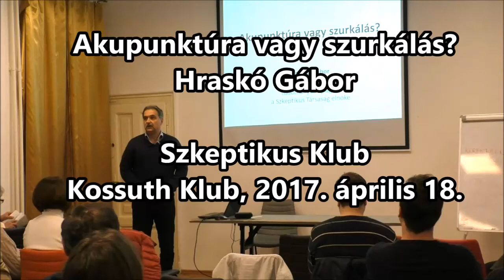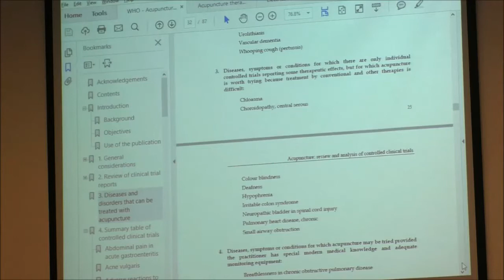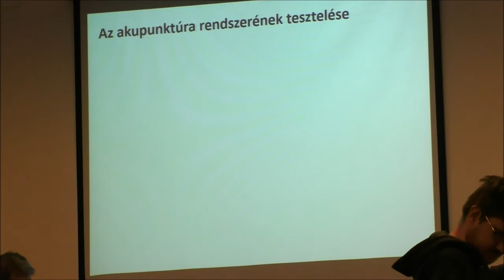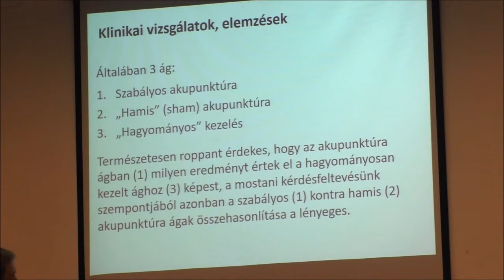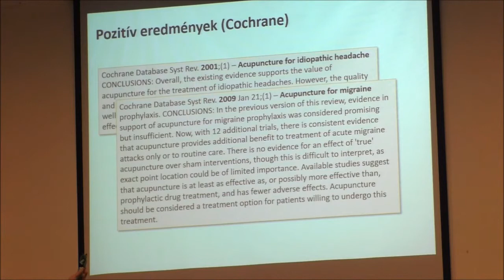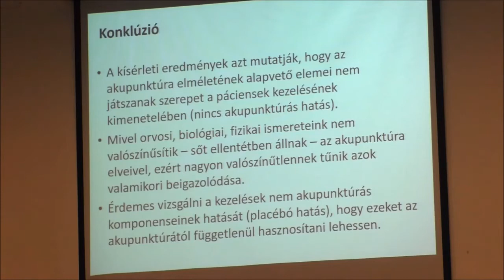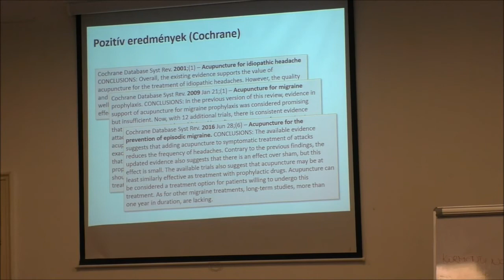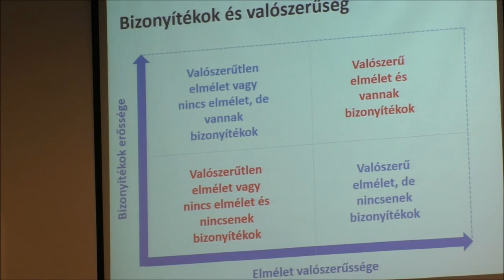Akupunktúra vagy szurkálás? (Hraskó Gábor)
Akupunktúra vagy szurkálás? Avagy honnan tudjuk, amit tudunk, és miért érdekes ez? Hraskó Gábor biológus, informatikus, a Szkeptikus Társaság és az Európai Szkeptikus Társaságok Tanácsának elnöke előadása a Szkeptikus Klubban 2017. ápr. 18-án

Az akupunktúra az alternatív medicina leginkább elismert ága. Más tekintetben szkeptikus orvosok, kutatók, döntéshozók és páciensek is hajlamosak úgy tekinteni erre a módszerre, mint aminek bizonyítékai igazolják hosszú múltját. Azonban ez minden valószínűség szerint téves kép. Az előadásban bemutatjuk, hogy az akupunktúra alapelvei idejétmúltak és nem igazoltak, klinikai vizsgálati eredményeinek összessége pedig negatív. Egy „hagyományos” orvosi módszer esetén ez az eljárás elvetéséhez vezetne, az akupunktúra azonban tovább él.

Miért fontos ez a kérdés? Mennyire lehetünk biztosak abban, hogy az akupunktúra nem teljesíti azt, amit ígér? Mit jelent egyáltalán az, hogy működik egy eljárás vagy nem? Mi a szerepe a sokat emlegetett placébónak, és mit jelent ez az akupunktúra megítélése szempontjából? Miért nem jó, ha ráhagyjuk a „fogyasztókra”, hogy eldöntsék, milyen kezelést választanak?

Az előadó tíz éve elemzi az akupunktúra kutatási eredményeit, követi a törvénykezési folyamatokat, részt vesz akupunktúra konferenciákon, előadásokon. 2011-ben a Magyar Akupunktúrás Orvosok Társasága elnökségének felkérésére a MAOT XXVI. Kongresszusán felkért előadóként előadást tartott „Az akupunktúra egy szkeptikus szemével” címmel.